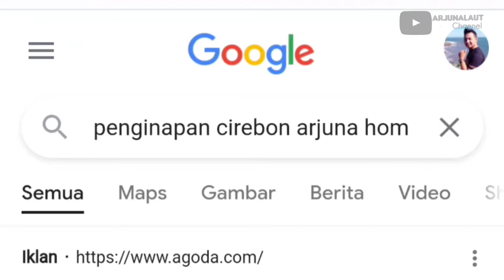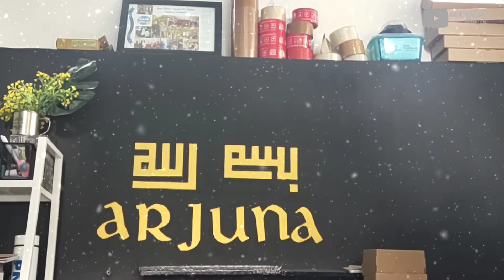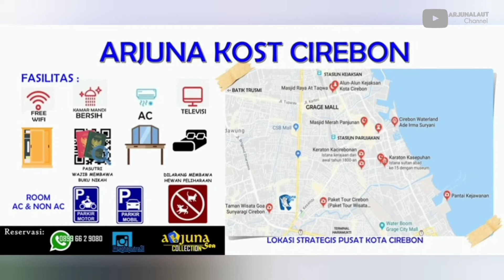Arjuna Kost & Homestay - Kota Cirebon penginapanmurah | Sponsor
ARJUNA KOST
KOST HALAL

CIREBON KOTA
HARIAN
BULANAN
🌇🌆🌇🌆🌇🌆🌇🌆🌃🌅🌄 🙏😇 Kami hadir dengan hunian modern dan baru

Bagi anda, ingin berlibur ke KOTA CIREBON atau sekedar Transit ,cobalah untuk menginap di ARJUNA KOST ... Kost kami sangat nyaman dilengkapi dengan:
1. Kamar mandi dalam dan Luar
2. AC
3. Tempat Tidur Springbad
4. TV
5. Meja Belajar+Kursi+Kaca Rias
6. Area Parkir motor+mobil
7. PASUTRI (WAJIB MEMBAWA BUKU NIKAH)
8.Kenyamanan TERJAMIN
9. Free WIFI
10. Semua kamar berada di lantai 2
11. CCTV Area

LOkasi kami sangat strategis dari;
LOKASI WISATA,
1. GUASUNYARAGI 3 menit
2. KERATONKESEPUHAN 10 menit
3. KERATONKANOMAN 10 menit
4. BATIKTRUSMI 15 MENIT
5. GUNUNG JATI 20 MENIT

KAMPUS DAN SEKOLAH
1. UNIV. UNSWAGATI 3 MENIT
2. Kampus CIC 1 MENIT
3. UNTAG 5 MENIT
4. IAIN 6 MENIT
MALL
1. CSB MALL 5 Menit
2. TRANSMART MALL 5 menit
3. GRAGE MALL 5 menit

KULINER AREA
1. BATIK TRUSMI MALL 15 menit
2. NASI JAMBLANG MANGDUL 5 menit
3. NASI JANBLANG IBU NUR 7 MENIT
4. Empal Gentong H. APUD 10 MENIT
5. DAN OLEH OLEH KHAS CIREBON LAINNYA SEPERTI NASI LENGKO, TAHU GEJROT, DLL 10 menit
6. TOMCIR AREA *OPEN ORDER OLEH-OLEH

SPORT AREA
STADIUM BIMA 3 MENIT
PEMUDA FUTSAL 2 MENIT

TERMINAL,
TERMINAL HARJAMUKTI 3 MENIT

BANDARA
Bandar Udara Cakrabhuwan PENGGUNG
 5 MENIT

RUMAH SAKIT
RS CIREMAI 1 MENIT
RSGUNUNG JATI 2 MENIT

STASIUN
PARUJAKAN 10 MENIT
BESAR CIREBON KEJAKSAN 15 MENIT

AKSES TRANSPORTASI
GRAB
TAKSI BINEKA CIREBON
JEKPRI (OJEK CIREBON)
D8 (JUR.GRAGE, CSB, MANGDUL DLL
D5 (JUR BALIK DARI D8)
GS (SUMBER
GC
D2 (STASIUN PARUJAKAN)
D3
D6 (STASIUN KEJAKSAN)
Reservasi:
📲 WA 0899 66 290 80
Ragha